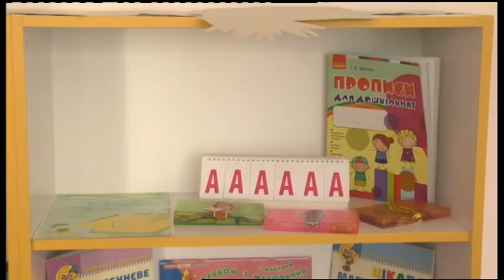02.09.2019. Новини. 13:30